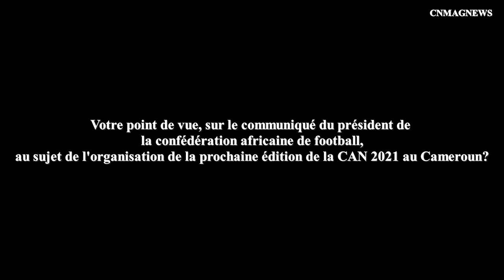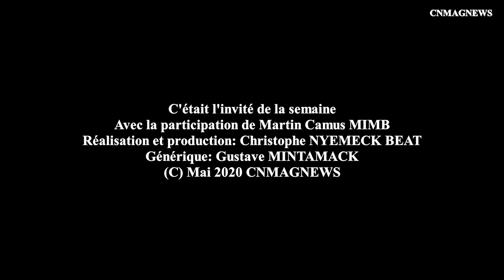CHAN CAMEROUN 2021: "Comment chacun doit gagner de l'argent?"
Cet entretien a été enregistré, en février 2020, au lendemain d'un communiqué du président de la Confédération africaine de football (CAF), Martin Camus MIMB, célèbre journaliste, chroniqueur, animateur de grand rencontre footballistique du monde, s'oppose à un pessimiste qui gagnerait le cœur de ses compatriotes sur la capacité réelle du gouvernement camerounais à organiser cette Coupe d'Afrique des nations de football (CAN) Cameroun Total 2021.
Le Cameroun abritera la CAN 2021 au mois de janvier, c'est ce qui ressort d'un communiqué de presse du président de la Confédération africaine de football rendu public en début de l'année en cours.
Le souvenir du retrait de l'ancien édition  en novembre 2018,prévue au Cameroun en juin 2019, est présent, et effraie les camerounais, au fur et mesure que l'année 2021 approche.